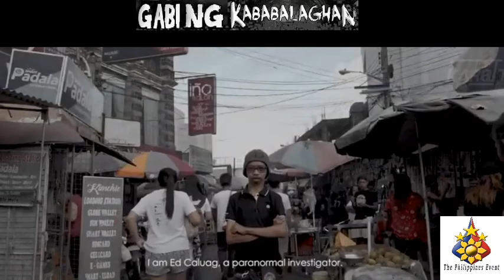Short Bio Of Ed Caluag - A Psychic Consultant, Paranormal Investigator!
Guys  please support  our online show "Gabi Ng Kababalaghan"   At  Channel 31 Online TV in cooperation with The Philippines event News TV every  Saturday from 11pm to 12MN.

Our  regular guest  every Saturday and onwards is a well known  Psychic Paranormal  Investigator and  Spiritual Healer, Mr Ed Caluag. He will give us advise and knowledge on how to  deal on any  paranormal activity!

Short Biography Of Ed Caluag - A  Psychic Consultant, Paranormal Investigator, Naturopathic,  Healer & A  Paranormal Investigator/ Psychic Consultant / Tarot Reader / Acupuncturist/ Natural And Spiritual Healer.

Let's watch this video Gabi Ng Kababalaghan  every  Saturday from 11:00pm to 12mn.  @  Channel 31 Online TV  in their FB   account live!

To our tele viewers, do you have any paranormal experiences on Spirits, Elements or any other creepy creatures, you can share to us your horror true story and send it to our email address : or you can also send it to our FB Page : Multo Kababalaghan At Elemento!